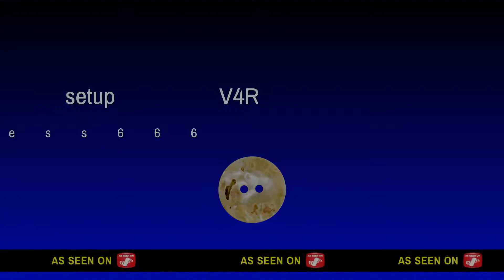Kyalami SA setup V4R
Dont think Dorna holds any rights to Kyalami SA. Dident feel too perfect and missed th last corner on my best lap but still 1.34.7min good enough 4 first atm btw idk if hard tires will b th next big thing but seems 2 b th best option atm idk? Lets see if it catches on?